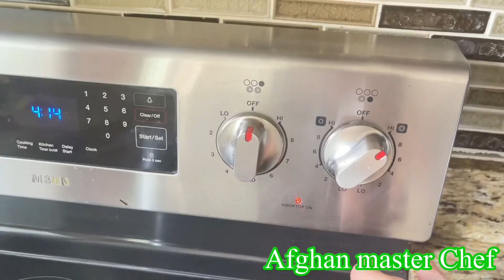ماست خانگی#homemade yogurt